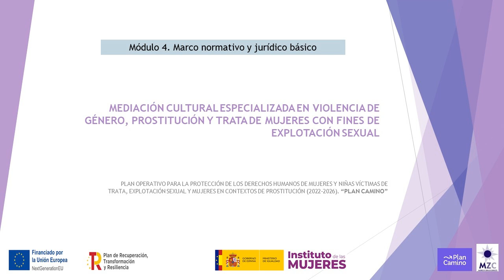Presentación Módulo 4. Parte 2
Carmen Sánchez de Puerta (asesora jurídica de MZC-Madrid) presenta la segunda parte del Módulo 4 del curso de formación interna sobre "Mediación intercultural especializada en violencia de género, prostitución y trata de mujeres con fines de explotación sexual".